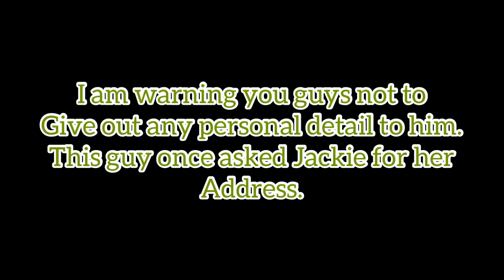Be Careful of this guy